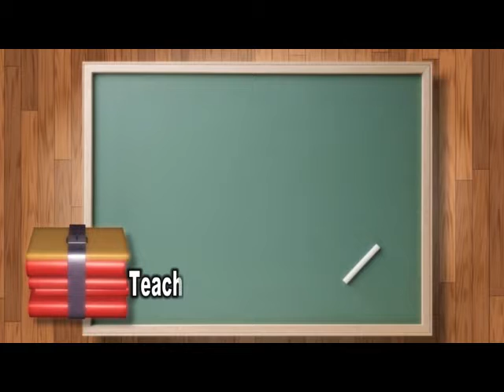Episode 56 Std 1 to 10 Art